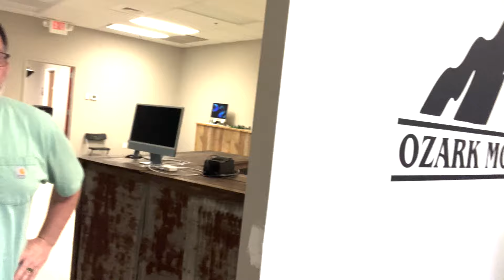WE MOVED!!! Moving Vlog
We moved locations!